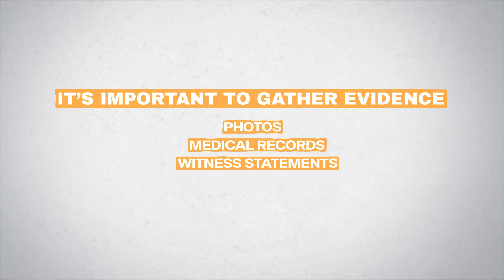Celebrity Corner - Billy Ray Cyrus' Domestic Abuse Allegations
In this edition of Celebrity Corner, we delve into the shocking domestic abuse allegations against Billy Ray Cyrus. Join us as we explore the details surrounding the accusations, the legal implications, and the potential impact on his career and personal life. We'll also discuss how domestic abuse cases are handled in the public eye and the importance of addressing such serious matters. Stay informed and gain a deeper understanding of the complexities involved in high-profile cases like this one.